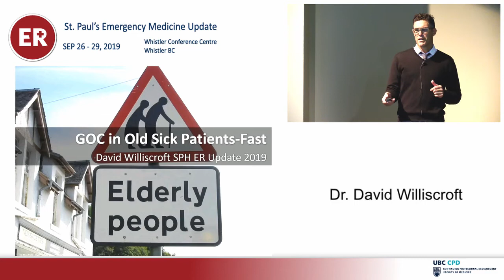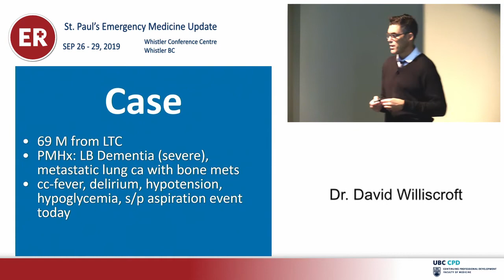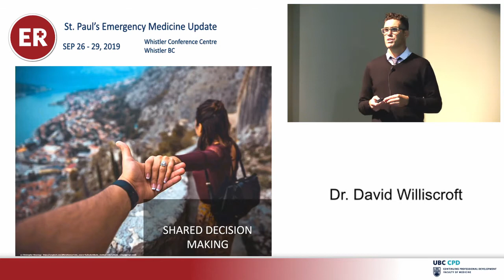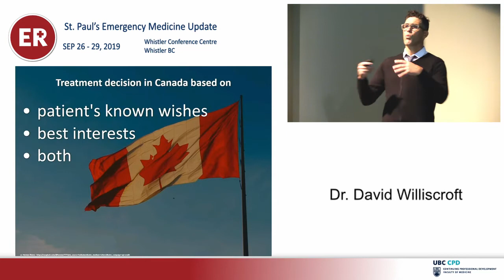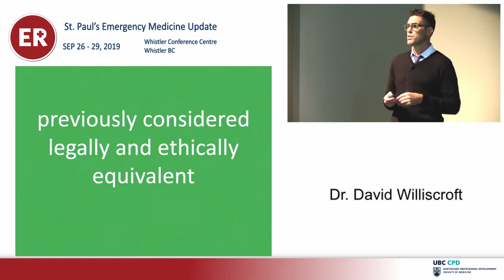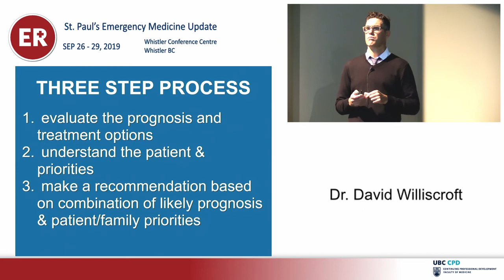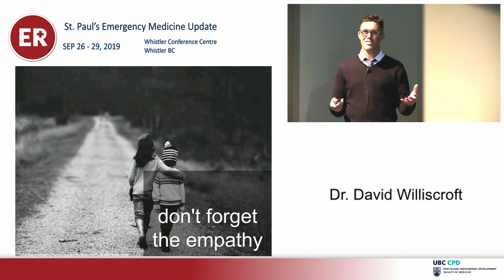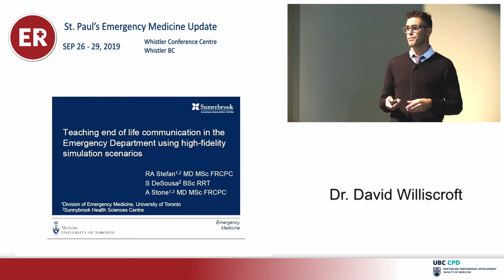Rapidly Establishing Goals of Care for Sick Elderly Patients (St Paul’s EM Update 2019)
Presented at St. Pauls' Emergency Medicine Update 2019

Learning Objectives
1. Medio-legal challenges
2. Framework for making compassionate recommendations
3. SIM

Presented by David Williscroft, Emergency  Physician, Lions Gate Hospital